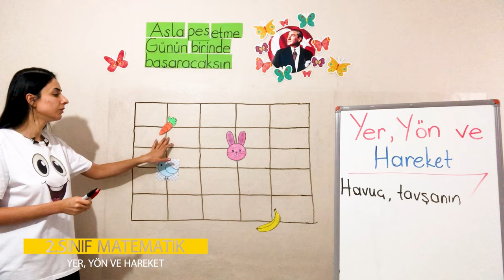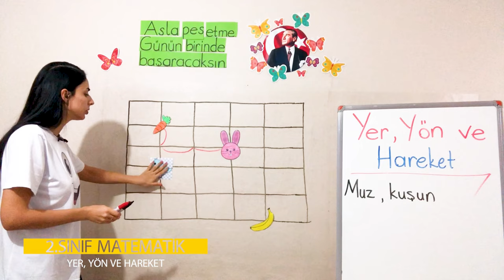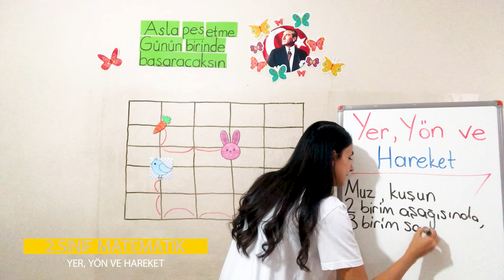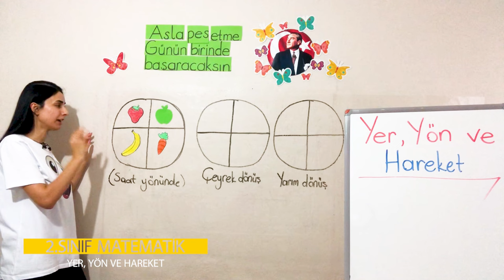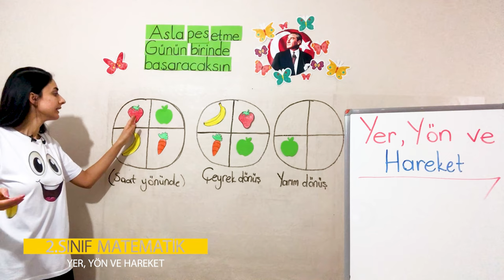3. Ünite - 2 Uzamsal İlişkiler - 1 Yer, Yön ve Hareket